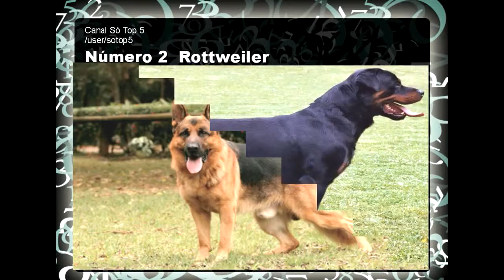Os cachorros mais assasinos do mundo